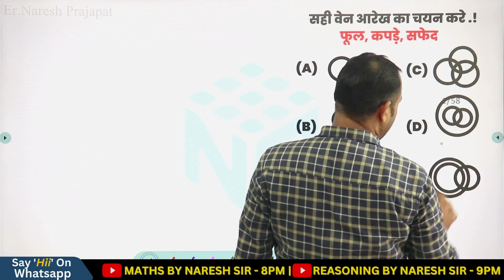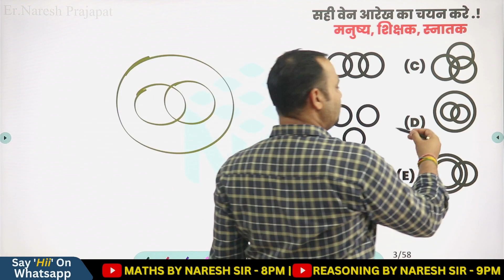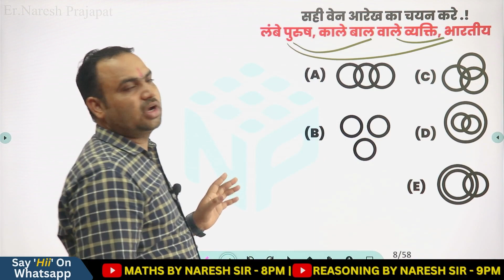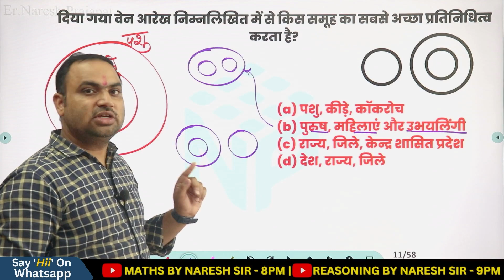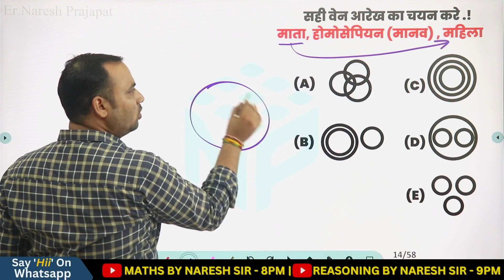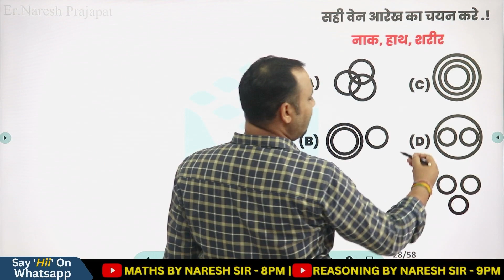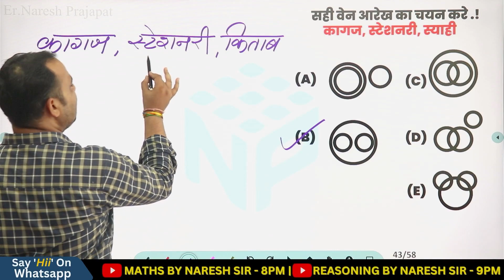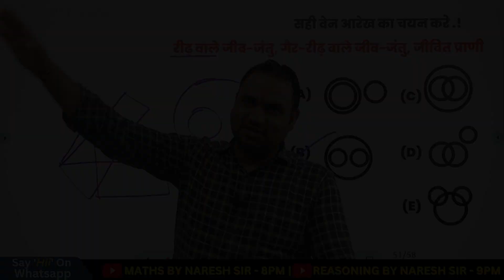वेन - आरेख Venn Diagram | धमाकेदार ट्रिक्स | Part- 2 | Reasoning by Naresh sir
वेन - आरेख Venn Diagram परीक्षण | धमाकेदार ट्रिक्स | Part- 2 | Reasoning by Naresh sir

नरेश सर द्वारा रोजाना लाइव क्लास ली जा रही है